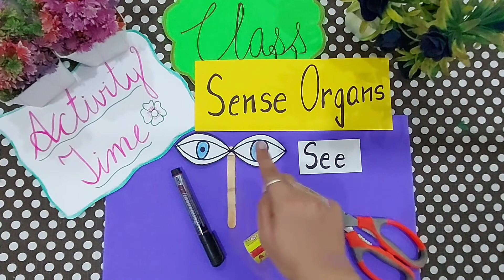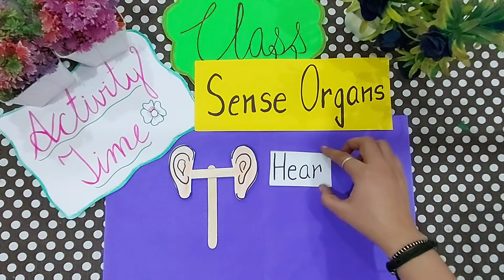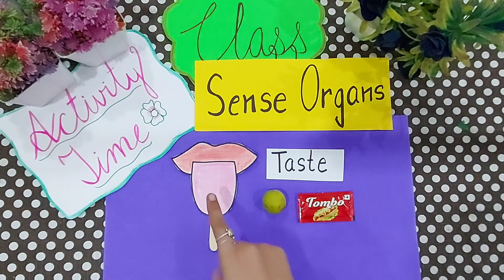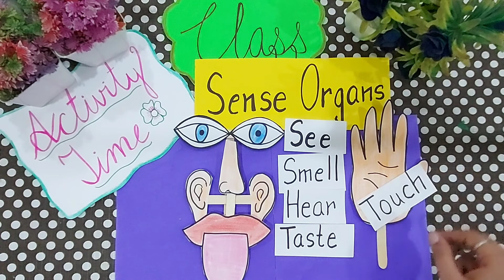Sense organs for kids | sense organs for class 2 | our body | parts of body | EVS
Sense organs for kids | sense organs for class 2 | our body | our sense organs | parts of the body | EVS
Sense of Sight - Eyes
Sense of Taste - Tongue
Sense of Sound - Ears
Sense of Touch - Skin
Sense of Smell - Nose

This video explains all about our 5 senses.

5 Senses,Sense of Sight,Sense of Smell,Sense of Touch,Sense of Sound,Sense of Taste,Kids Video,Science Video,Eyes,Nose,Ear,Skin,Tongue,Cartoon Video,Educational Video,sense organs and their functions,importance of five sense organs,5 senses organs,sense organs name,sense organs chart,five senses of human being,what are the five senses,sensory organs of human beings,learn about the five senses,five senses video for kids,educational videos for kids,Education,elearning,Home Revise,Home Revise Publication,Home Revise DVD,Audio Visual Animated CD,Maharashtra Board English Medium Study Materials,Maharashtra Board English Medium Educational CD,Robomate Plus,BYJU's Learning App,Khan Academy,Meritnation,My Study Life,Toppr,LearnNext,CarryMinati,2nd standard evs book,2nd standard evs textbook,2nd standard evs book pdf,2nd standard syllabus state board,2nd standard english,2nd standard english medium syllabus evs,class 2,sense organs and their functions